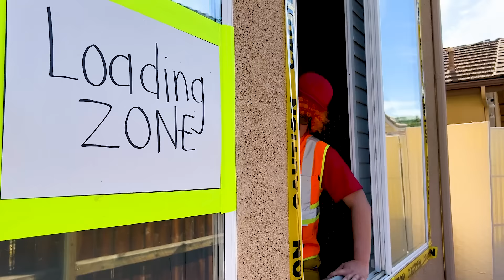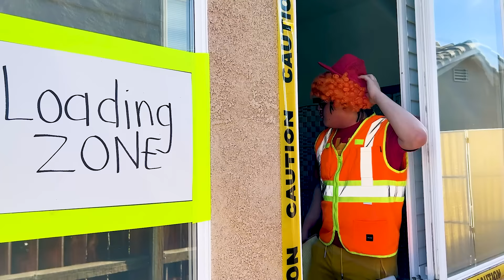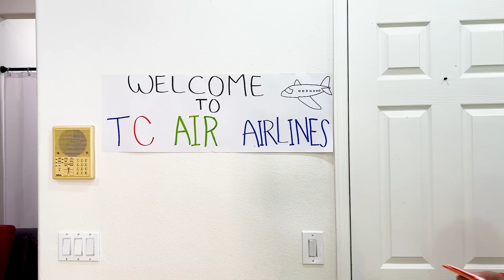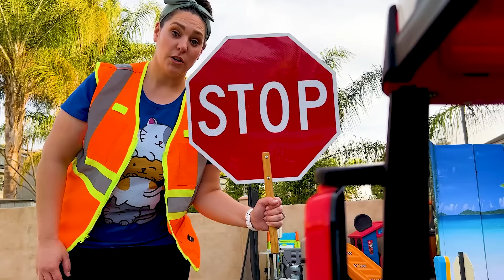Eric and Wendy Pretend Play Lost Suitcase | Funny Kids Story About Vacation Luggage Travel Toys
Eric works at the airport and loses Wendy’s suitcase. He looks for it with the help of his friends Jannie, Charlotte, and Wendy. This is a baggage claim disaster and Eric has to figure it out! Funny story for kids about luggage and travel toys.